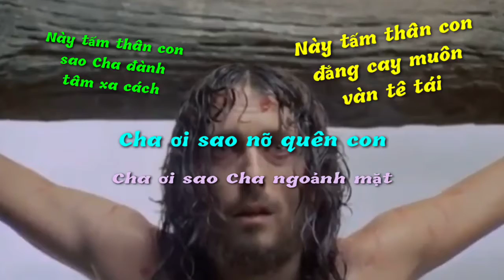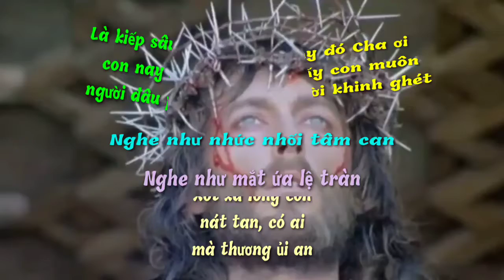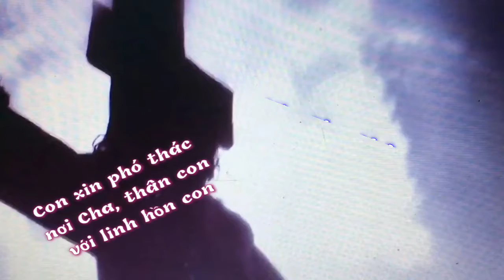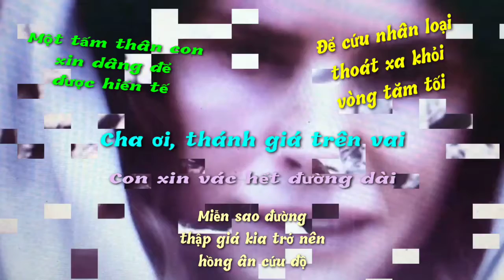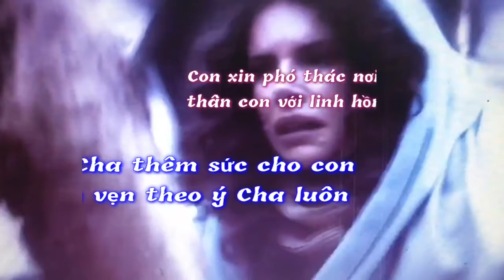(TN) Phó Thác (Này tấm thân con sao Cha đành tâm xa cách.... - Nguyễn Duy)